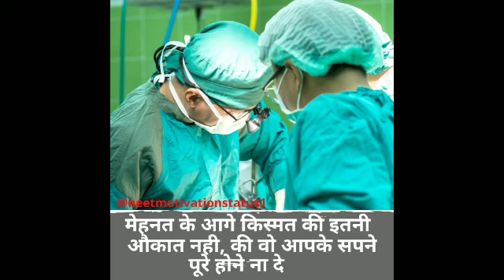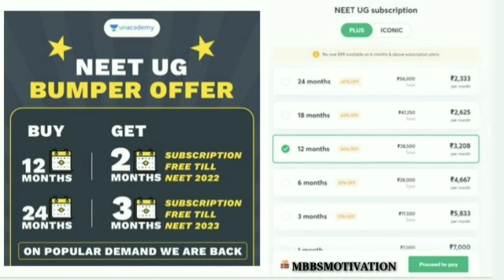👩‍⚕️Neet Motivational Video Song For AIIMS Aspirants | neetmotivation | MBBS MOTIVATION | Doctor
Hello Friends Good Evening Here Is Neet Motivational Video Song That Is,

Use code MBBSMOTIVATION to unlock Unacademy Combat (FREE Scholarship Test).